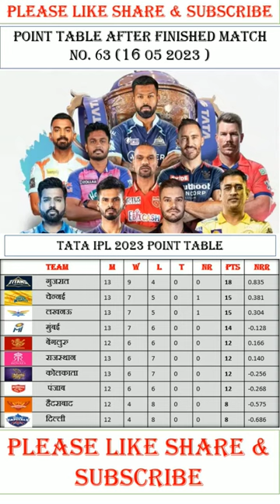Tata IPL 2023 Point Table